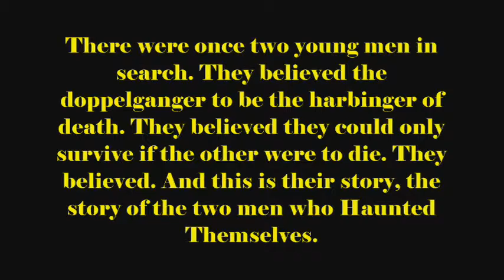Doppelganger Act 1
Two Men.